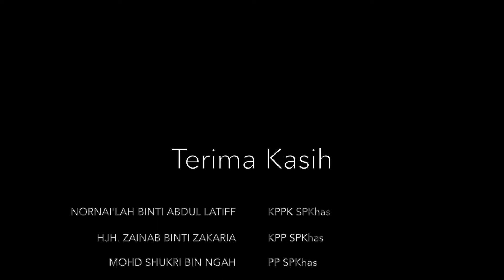Rumah Terbuka Aidilfitri Sektor Pendidikan Khas, JPWPKL Tahun 2022